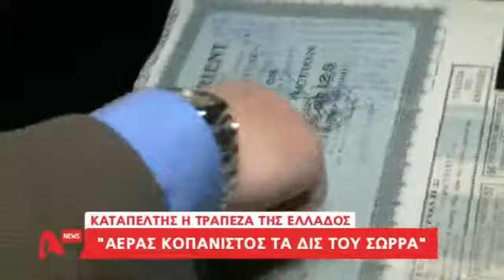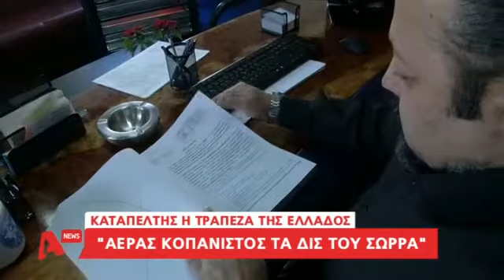ΑΡΤΕΜΗΣ ΣΩΡΡΑΣ ALPHA Κεντρικό δελτίο 12-03-2017